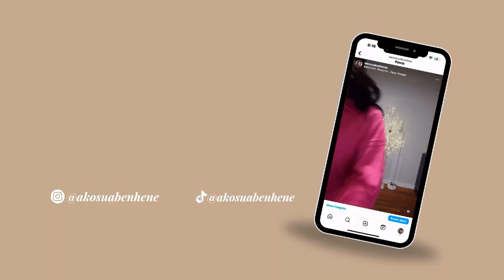GRWM| Working in Tech as a Black Girl, Culture Shocks, Marriage, Friendships and more..| Akosua B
Hey loves, welcome back to another makeup tutorial for dark-skinned girls. In this video, I'm sharing my experience as a black girl working in tech, culture shocks since moving to the US, and more.I hope you enjoy this video 😘
FAQs
How old are you?
- 27yrs
Camera for filming?
-Canon M6
Where do I live?